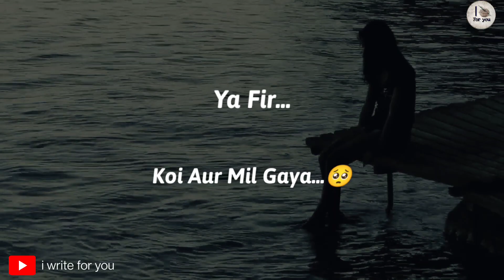Sad 💔 whatsapp status video | sad shayari status | Hindi shayari whatsapp status | Ignore status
Dard 💔 | sad status | Ignore status | heart touching shayari status | miss you | I write for you
Ignore 💔| Best heart touching lines WhatsApp status| Heart broken status| sad status| Lc creations | Sad shayari

Ignore status

The mic that I use:

Phone I use to record and edit :

Heart touching lines WhatsApp status
Heart broken status
Sad status
Sad lines
Fake love
Fake people
Fake
Fake friends
Ignore
Ignore status
WhatsApp status
Heart broken status
Breakup status
Broken heart status
Bewafa lines
Bewafa
Love status
Sad status